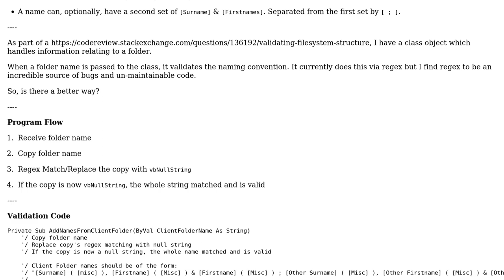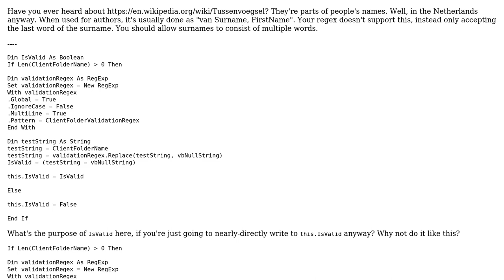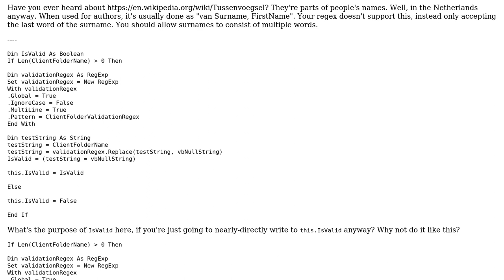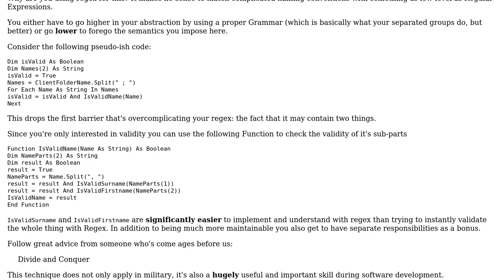Code Review: Regex Matching a Naming Convention (2 Solutions!!)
Code Review: Regex Matching a Naming Convention

With thanks & praise to God, and with thanks to the many people who have made this project possible! | Content (except music & images) licensed under CC BY-SA | Music | Images & others | With thanks to user Vogel612 user Pimgd user Kaz and the Stack Exchange Network Trademarks are property of their respective owners. You are responsible for your own actions.